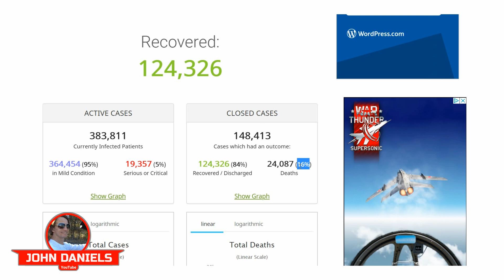BREAKING NEWS! - Coronavirus, United States Now Has Most Cases